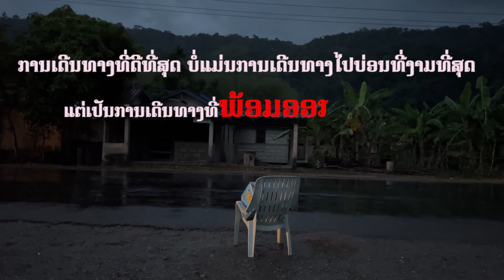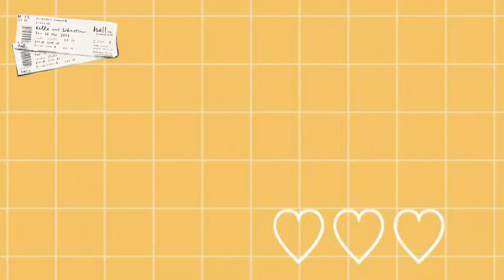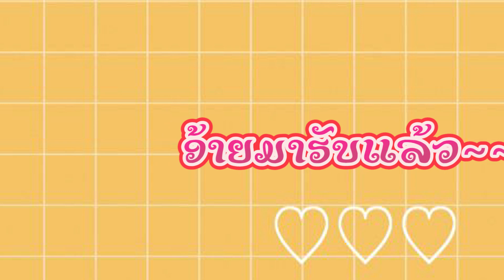ໜີຮັກ ພັກໃຈ ໄປຫຼວງພະບາງ Luangprabang EP1 ll รถไฟลาว-จีน Vlog